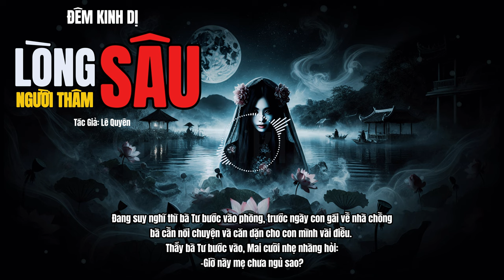Truyện Ma | Lòng Người Thâm Sâu | Truyện Ma Mới Nhất 2024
Truyện được tác giả đồng ý phát sóng trên kênh!
🌟Video Truyện ma trên kênh ĐÊM KINH DỊ mang đến những câu chuyện rùng rợn và kỳ bí, kể lại qua giọng đọc truyền cảm cùng âm thanh u ám. Nội dung phong phú từ truyện ma dân gian đến truyện ma tâm linh, giúp người xem trải nghiệm không gian đáng sợ. Kênh cập nhật thường xuyên với các câu chuyện hấp dẫn. Hãy theo dõi để khám phá thế giới tâm linh đầy bí ẩn! truyện ma audio trên kênh chúng tôi mang đến những câu chuyện kinh dị đầy kịch tính và ly kỳ. Với hình thức truyện ma mp3, bạn có thể dễ dàng nghe mọi lúc mọi nơi. Giọng đọc truyền cảm kết hợp âm thanh ma mị tạo nên không khí ám ảnh. Hãy theo dõi để không bỏ lỡ các tập radio truyện rùng rợn, đầy hấp dẫn!